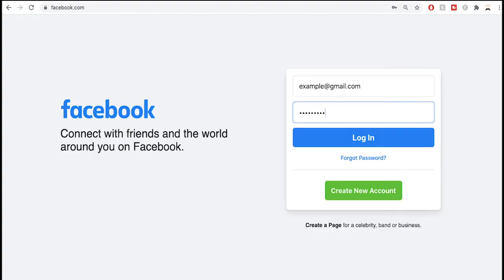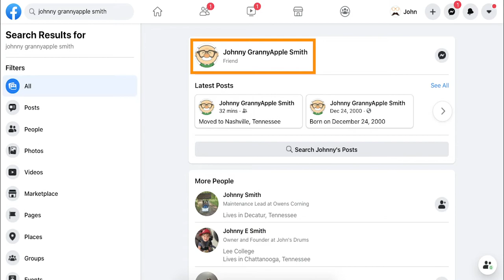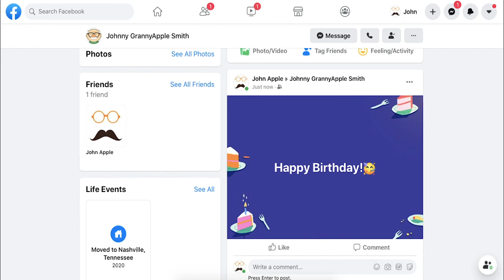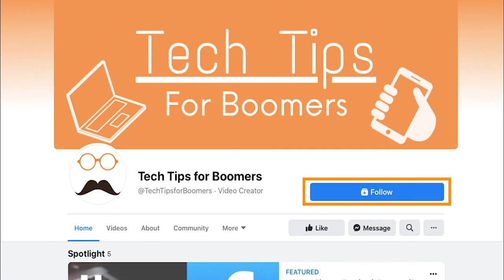Special Happy Birthday Post for Your Facebook Friends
The ABSOLUTE BEST WAY to Say Happy Birthday on FaceBOOK! 🎉🎂🎉

Today I will be showing you “how to say Happy Birthday to your friend on Facebook” using the computer.
If at any point you are having trouble following along, please refer to the step-by-step guide in the video’s description. How do I wish someone a happy birthday on Facebook?

Okay, let’s begin.

Step (1)
and sign in to your Facebook account. Once you have signed into your account, Facebook should take you to this screen. This is called your “news feed page”. To make sure you are on the “news feed” page click the Facebook icon in the top left corner of the screen.

Step (2)
Once you have confirmed that you are on the “new feed page” look to the top left of the screen and click where it says, “search Facebook”. Once you do this type your friend's name press enter and then navigate to their profile.

Step (3)
After clicking this a window will pop up and let you begin typing. Type whatever ever you want to say to your friend, but keep in mind that all of their friends be able to read whatever you type. I am just going to put “Happy Birthday!”

Step (4)
After typing out your message let's add a few things to make it special. First, click the “aa” then select a birthday background like this one! You can choose from multiple backgrounds but this one is specifically for birthdays.

Step (5)
After you have chosen your background, let’s add an emoji. If you are not familiar with an emoji, an emoji is a kind of like a small picture that shows an expression. Adding one will make your post stand out even more.

So, to add an emoji, click the little smiley face to the right of the background options. Then find a face that you like for your post, and click it. I’m going to use the emoji with a party hat for this example because we are celebrating a birthday.

Step (6)
After this is complete and you are happy with your happy birthday message click “post.”
Once you have clicked post the message will available for your friend to see on their Facebook profile.

Congrats! You have wished your friend a happy birthday on Facebook!

I really hope you found this video to be helpful, if you did, click the thumbs up icon below or leave me a comment letting me know what you thought. AND if you want future tech tips for boomers’ videos go ahead and follow our Facebook page!

I hope now you know how to say Happy Birthday To your Friend on Facebook.